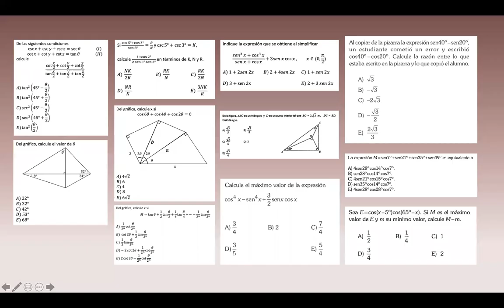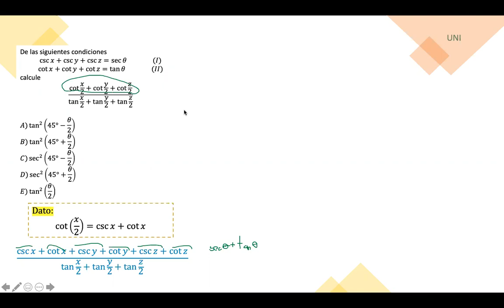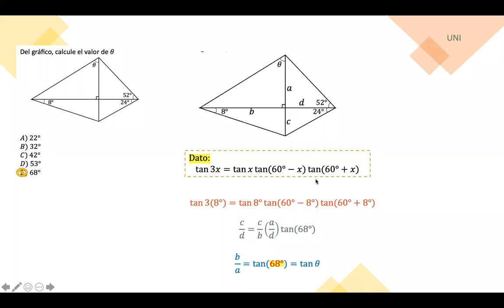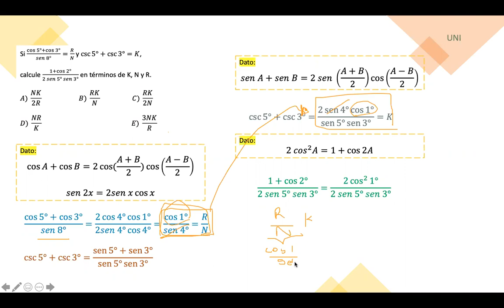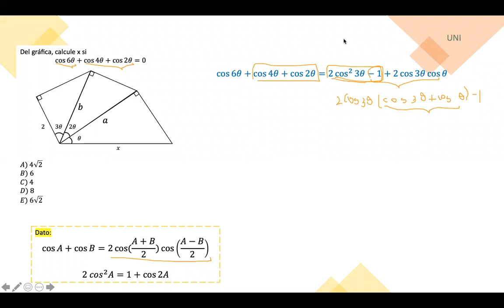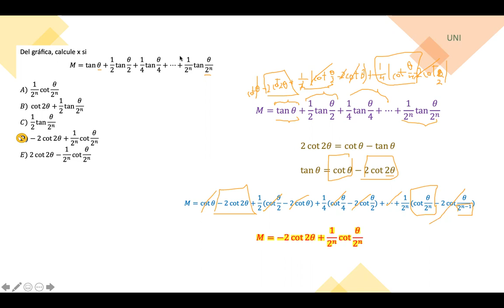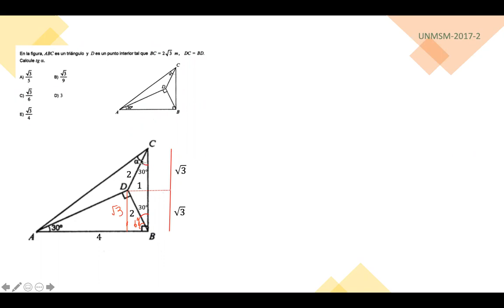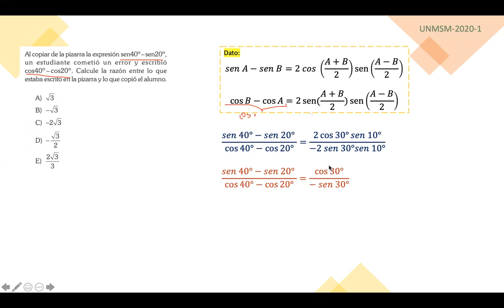SEMINARIO DE TRIGONOMETRÍA: REPASO DE IDENTIDADES Y TRANSFORMACIONES TRIGONOMÉTRICAS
CICLO ANUAL 2021: Seminario impartido por Haeidy Vilcapaza, docente voluntario de prácticas del curso de Trigonometría en ScienceTech Perú